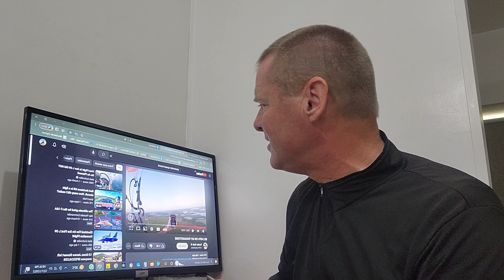Tucker Gott Beats SUPERDELL'S Paramotor Speed Record!!!?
Paramotor performance and safety is a big deal as people should really get the best performing safest glider they can find.  So pushing performance to an all new level on the safest possible gliders is incredibly valuable.  So here Dell Schanze addresses another speed record attempt.  Dell Schanze set the paramotor world speed record 9 years ago and those pushing death trap gliders absolutely hate this fact and try to pretend they beat it quite regularly only to look really foolish trying so hard to beat the safest glider on the market with their totally uncertified class death traps.